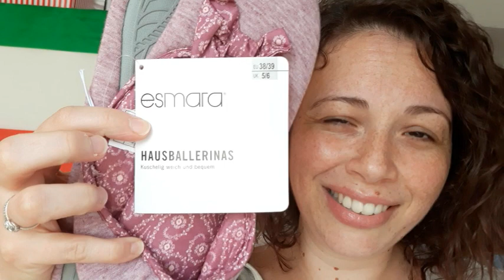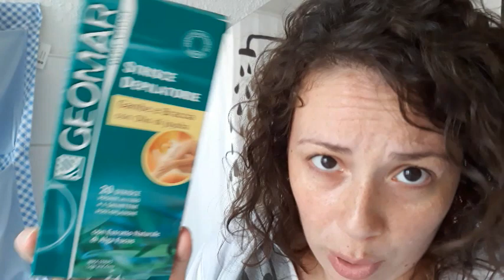SABATO DA MAMMA#17: Finalmente di nuovo insieme...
Ciao ragazzi,
finalmente un nuovo sabato insieme...mi siete mancate tantoooo
come al solito chiacchero tantissimo,ma spero che in questa giornata di caldo vi possa tenere compagnia...
Vi abbraccio tutte.